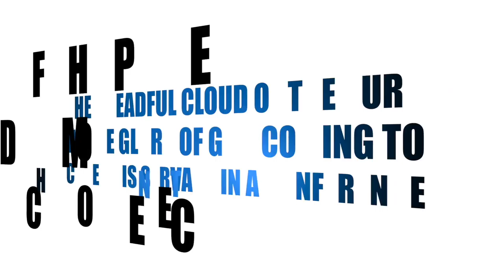THE CLOUD OF THE PURE WHITE GLORY OF GOD TO COVER HIS SERVANT IN A CONFERENCE - PROPHET DR. OWUOR